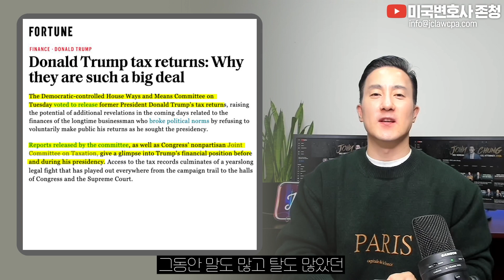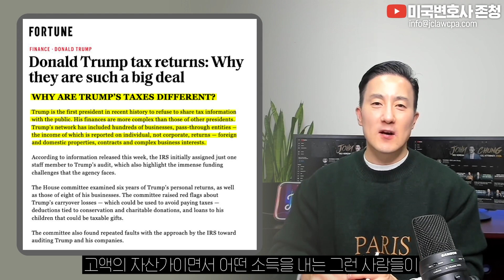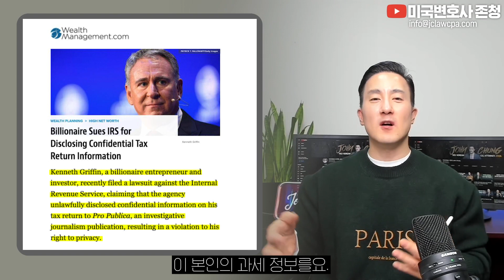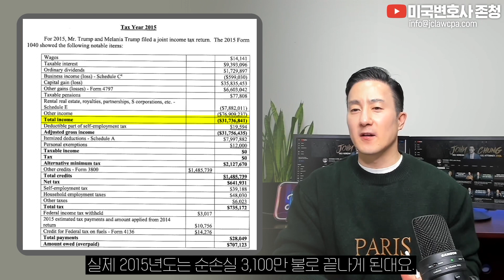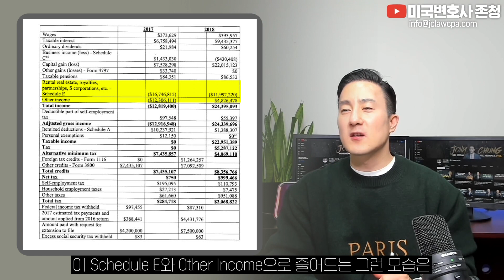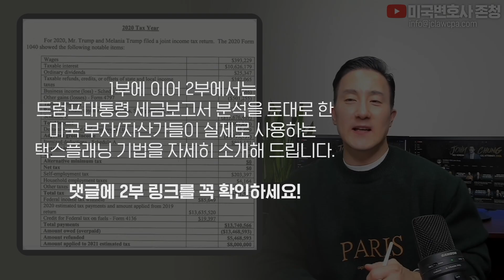"탈세냐 절세냐" 💸트럼프의 공개된 세금보고, 진짜 세금 "$0"일 수 있는 이유? -1편: 탈세의혹 공개자료 기사+내용분석 [137강 절세플래닝]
📌Timestamp
00:00 시작
00:05 트럼프 세금보고서 털어보기 기사소개
03:44 Donald Trump 전 대통령의
2015년 ~ 2020년 Tax Return 내용은?

2011년 설립 이래 JC&Company Group은 한국에서 미국으로 진출하는 개인과 기업들의 투자결정에 대한 법률/세무 컨설팅, 미국 내 고객들을 대상으로 한 절세, 투자 및 자산관리 서비스를 제공하며, 여러 고객들의 지속적인 성장의 조력자가 되어왔습니다.